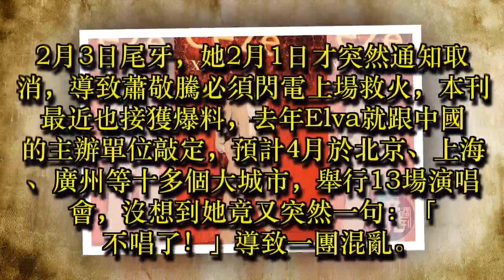【Elva得怪病】蕭亞軒退1.2億商演酬 發片跳票